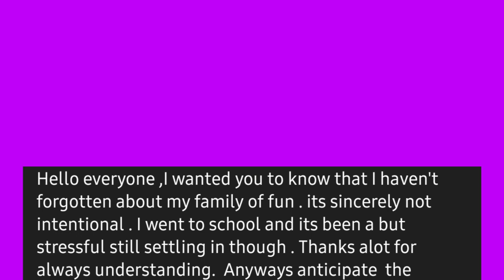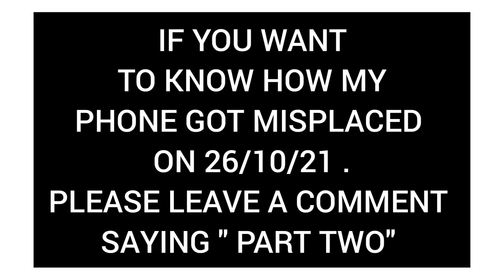A DAY IN THE LIFE OF AN ENGINEERING STUDENT📕📚// MY PHONE WENT MISSING 😱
If you are new here.  Welcome to the family of Fun.  My name is Niniola
I am  a Nigerian based youtuber .

 For my returning subscribers,  I am so sorry I haven't posted in a while,  school has been stressful but am settling in well now .

 The aim of this video is to basically show you a day in the life of an engineering student and a little bit of the stress involved with classes back to back.

Musician: @iksonmusic

Musician: ASHUTOSH

Musician: @iksonmusic

Musician: @iksonmusic

Editing app ?
Inshot Pro

Lightning
Natural source of light ( sun )
Ringlight and tripod stand

NINIOLA O.❣❣
THE YOUTUBER 💕💞💞